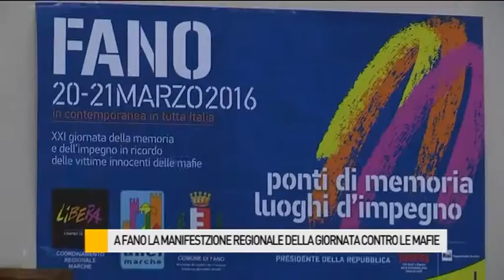A Fano la manifestazione regionale nella Giornata contro tutte le mafie